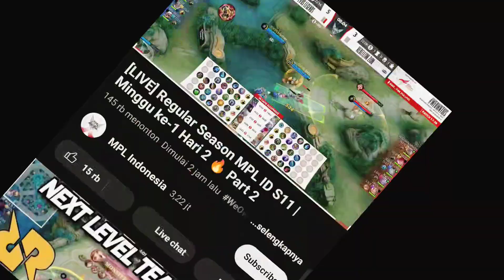GILA SIH !!! GAMEPLAY EVOS NGERI BANGET COY !!! - MOBILE LEGENDS EVOS VS RBL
Semoga kalian suka dengan video nya gaes ya 😁